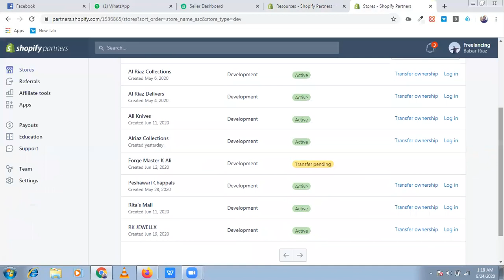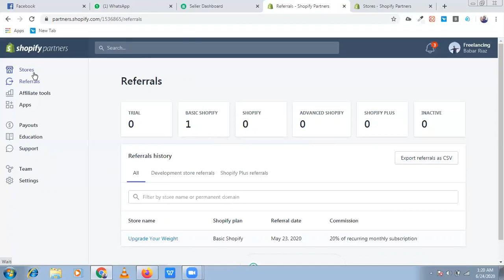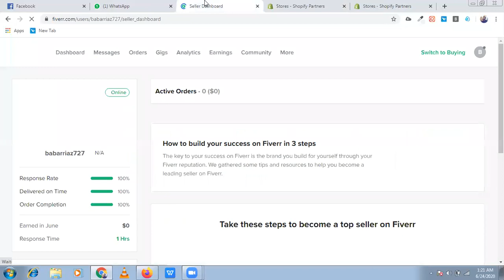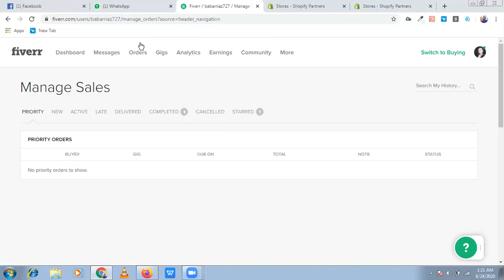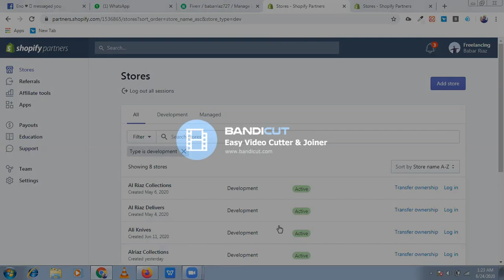How to earn money from SHOPIFY || With Proof || by Babar Riaz Info Tech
In this tutorial i will tell you that how you can earn money from shopify..
if you have skill of shopify then you can earn money..
if you dont know how to work on shopify you can see my tutorials..